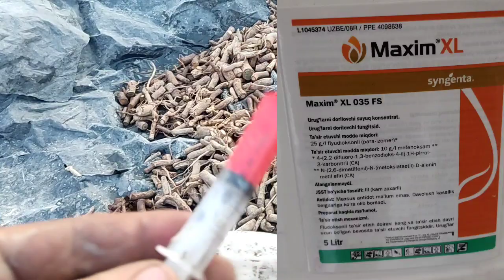илдиз каламча кукартиришда Павлонячилар айтмайдиган СИРЛАР !!?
pavloniya qachon ekiladi, povloniya qanday